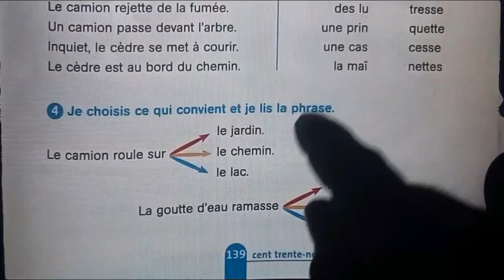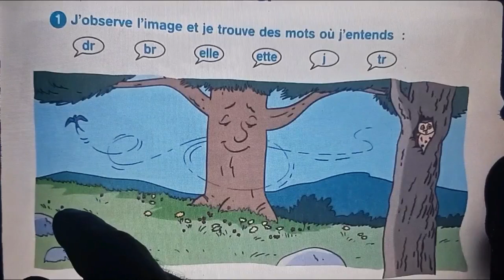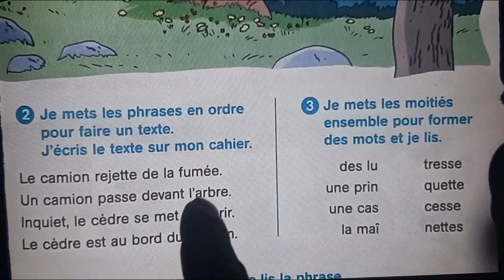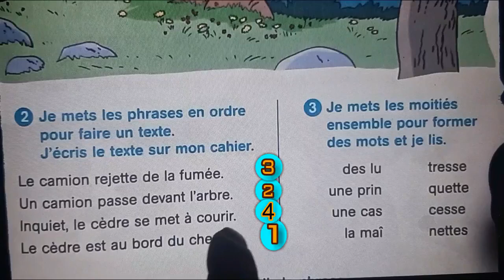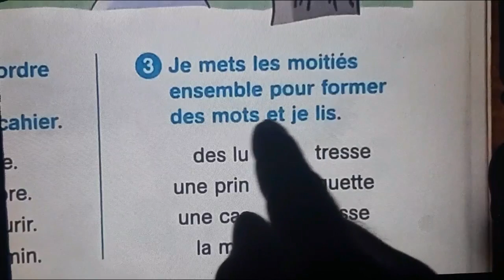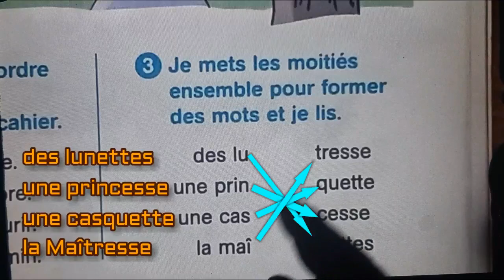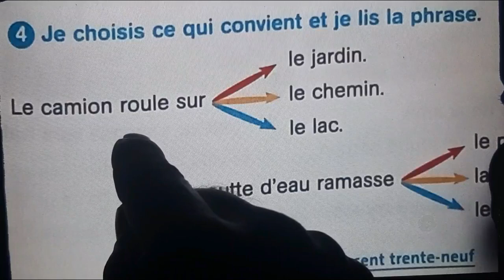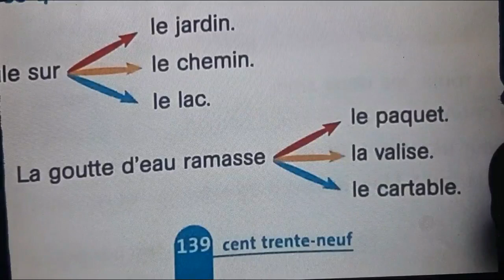Français, 3ème année pr, p139, L168